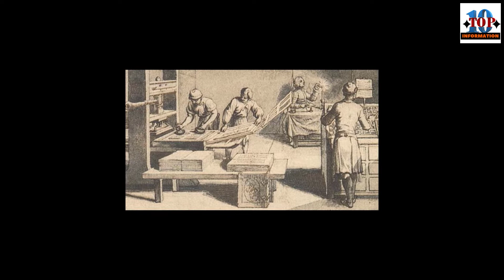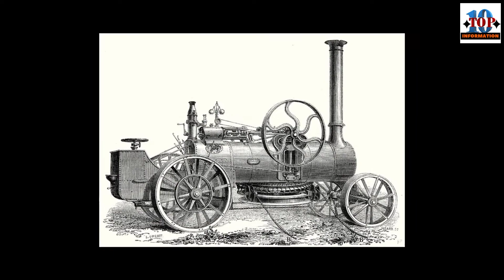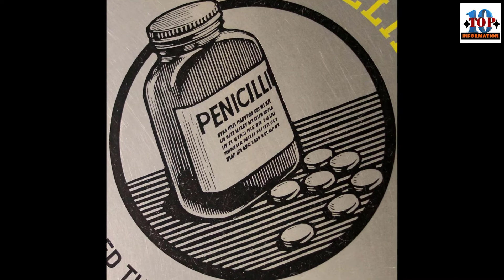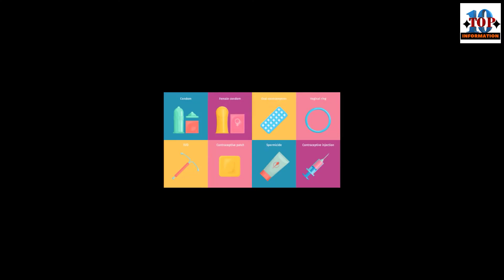Top 10 Inventions That Changed The World | 10 Top Information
Top 10 Inventions That Changed The World  | 10 Top Information YouTube Channel